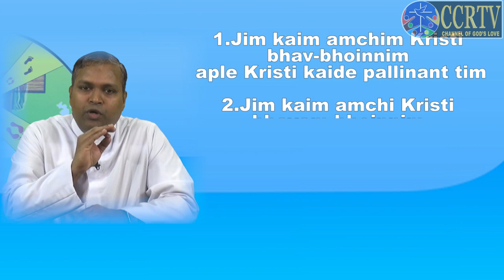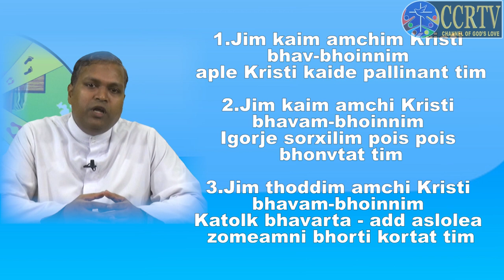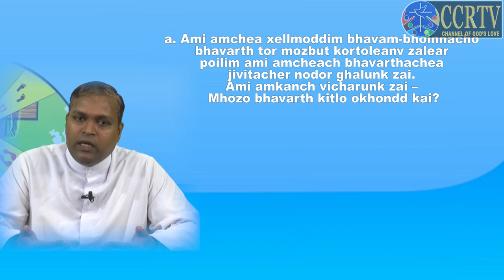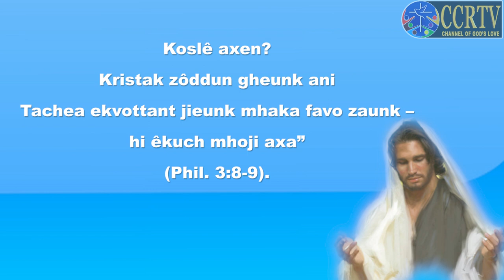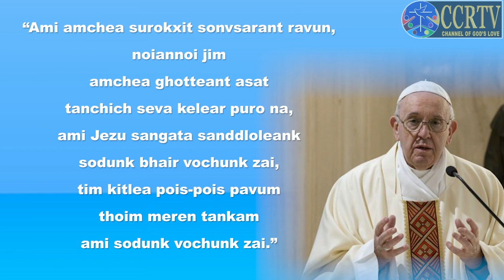Gonvllik Chitticher Boska - 03- 2020 - Fr. Mariano D'Costa (Konkani)